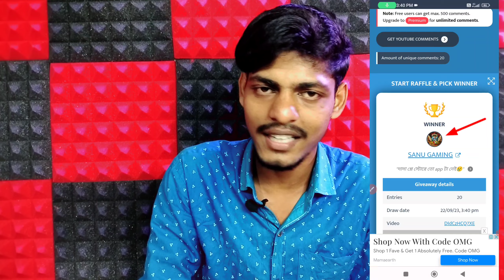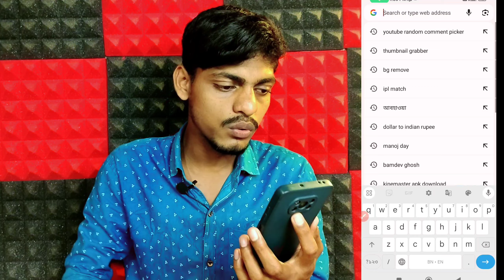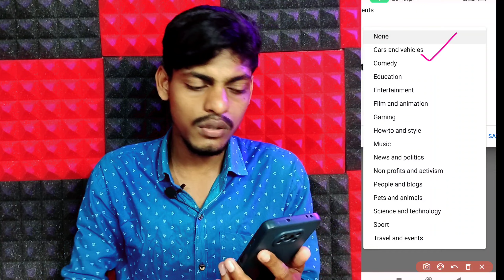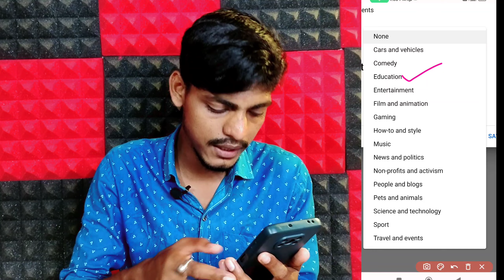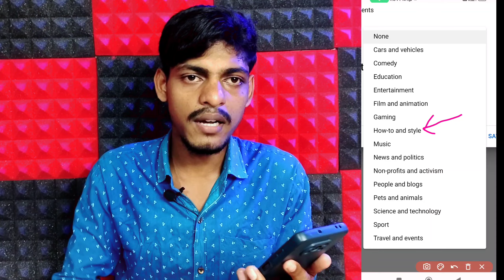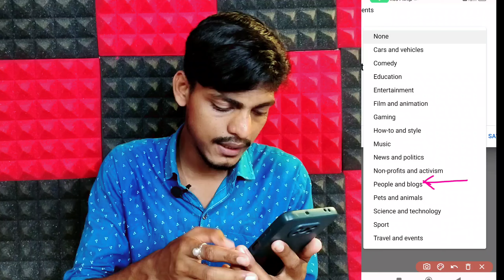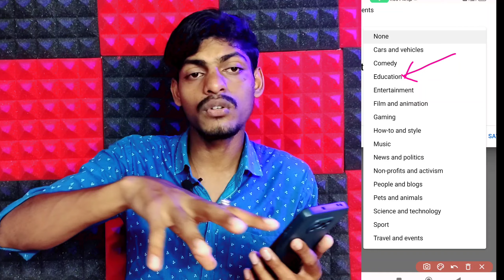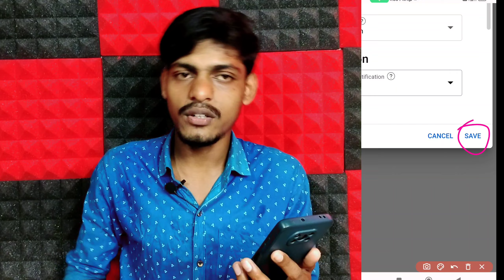ক্যাটাগরি সিলেক্ট করব কিভাবে | How To Choose Youtube Channel Category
How to Select YouTube Channel Category | YouTube Channel Category Kaise Select Kare

চ্যানেলে ক্যাটাগরি সিলেক্ট করুন ! YouTube video category bangla ! youtube channel category bangla

How to Select a Category for YouTube video!YouTube video category tutorial for creators

how to select youtube channel category 2023 youtube all category

How to Select YouTube Channel Category in 2023 || YouTube All Category Explained bangla tutorial

How to Select YouTube Channel Category 2023 | YouTube All Category Explained In Hindi

category kaise select karen
channel category
youtube channel category kaise select kare
youtube category settings
bengali tech channel.
short video category
how to check channel category
how to select category in youtube
youtube category list
how to choose category in youtube
bangla tech channel
category of youtube channel
how to change category on youtube
people and blog
video category
channel category kaise change kare
entertainment category youtube
how to and style category youtube
how to change youtube channel category
how to set category on youtube
people & blogs
shorts video upload
tech channel category
vlog channel category
category
category ki
category mane ki
category youtube channel
cooking channel category in youtube
entertainment
entertainment youtube channel
funny video category
how to change channel category 2023
how to check youtube channel category

qayari solve:-
category
short video category select
category mane ki
fact channel category
mu traveller
select
people & blogs
people and blog category
YouTube video category list
best category for YouTube channel
Which is the best category for YouTube channel
YouTube channel category list YouTube content categories video categories on YouTube choose a category for your YouTube channel
what is category of my youtube channel
how to change youtube channel category on Android
YouTube category for fitness cooking channel category Islamic channel category select
what is gardening channel category
Youtube Channel Category Full Explained In Bengali
Best Youtube Channel Category For More Views
youtube channel category change
youtube channel category change bangla
youtube all category explained cooking channel category in youtube
youtube tips
how to get more views on youtube bangla
bengali online tech